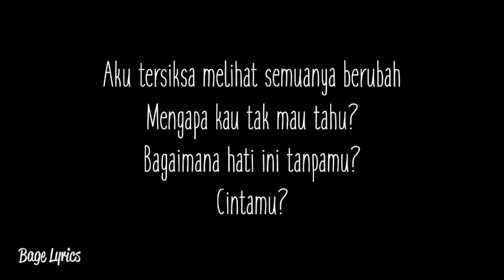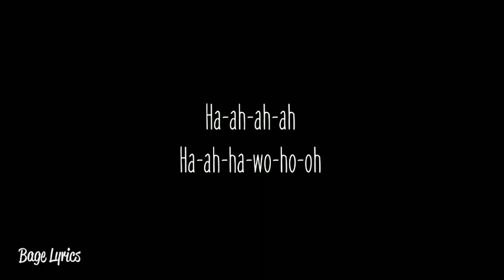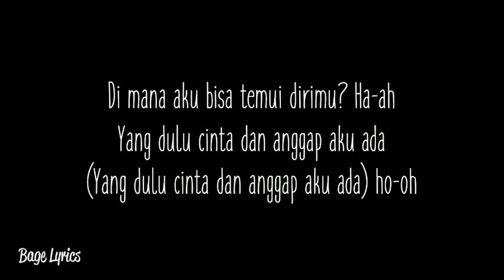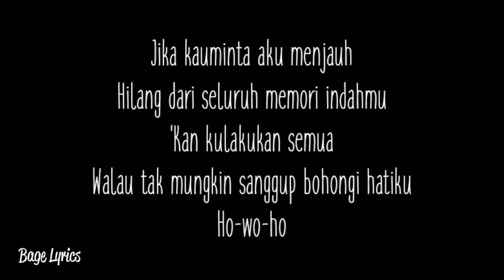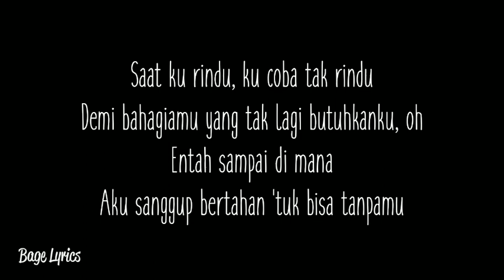Mahalini - Bohongi Hati (Lyrics)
Mahalini - Bohongi Hati Lirik

Aku tersiksa melihat semuanya berubah
Mengapa kau tak mau tahu?
Bagaimana hati ini tanpamu?
Cintamu?

Oh, di mana aku bisa temui dirimu?
Yang dulu cinta dan anggap aku ada

Jika kauminta aku menjauh
Hilang dari seluruh memori indahmu
'Kan kulakukan semua
Walau tak mungkin sanggup bohongi hatiku

Ha-ah-ah-ah
Ha-ah-ha-wo-ho-oh

Di mana aku bisa temui dirimu? Ha-ah
(Yang dulu cinta dan anggap aku ada) ho-oh

Jika kau meminta aku menjauh

Saat ku rindu, ku coba tak rindu
Demi bahagiamu yang tak membutuhkanku
Entah sampai di mana
Sanggup ku 'kan bertahan 'tuk bisa tanpamu

Ya, tak mungkin kau menemukan yang sama lagi
Tulus hati s'perti yang aku miliki
Oh-wo-oh

'Kan kulakukan semua
Ho-wo-ho

Demi bahagiamu yang tak lagi butuhkanku, oh
Aku sanggup bertahan 'tuk bisa tanpamu

ha-ah-ah-ah
(Hu-uh-uh) bohongi hatiku